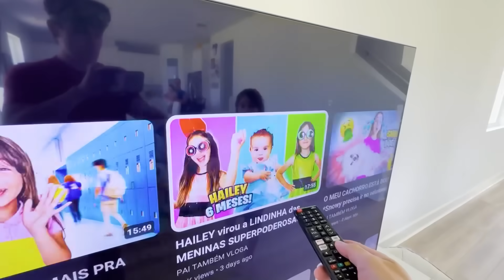JOGAMOS GATO MIA EXTREMO *quem ganhou?